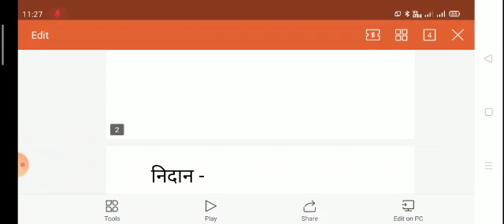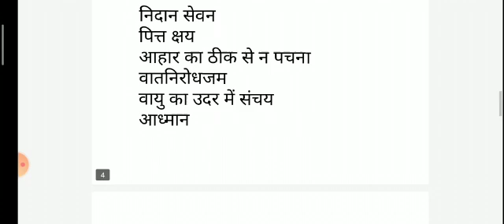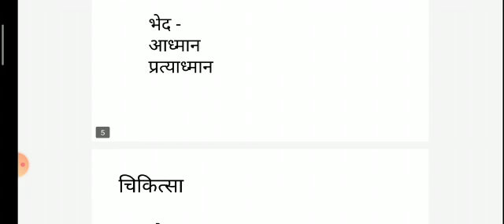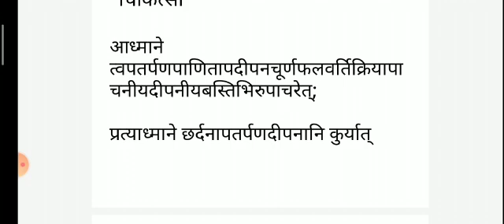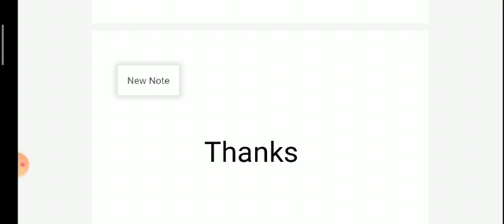6 March 2022(5)